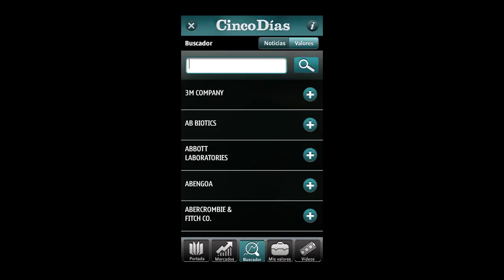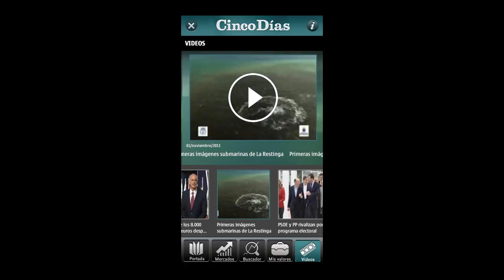App Cinco Dias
Aplicación para importante diario económico español desarrollado por Domoti, donde se actualizan diariamente las noticias mas importantes del país ibérico por secciones.